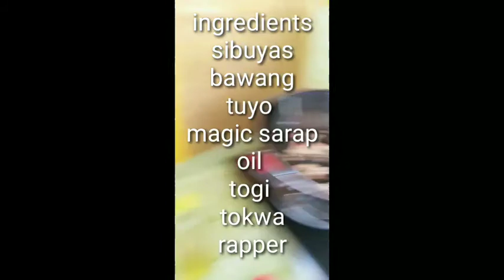Paano lutuin ang lumpiang togi step by step😁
tipidtips lumpiang togi#tokwa#